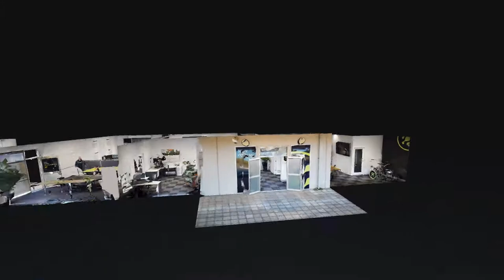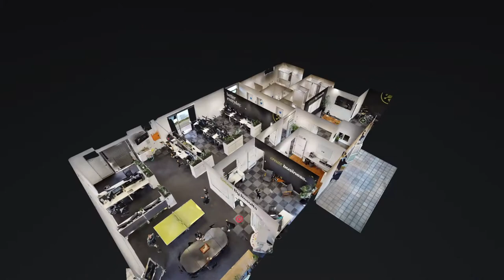Google Fly-in to Matterport 3D Walkthrough video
We create high-quality Matterport 3D to HD video production. We also add a Google fly-in intro such as this if you select this option.

Our service includes the following:

☑️ Text callouts
☑️ Licensed music